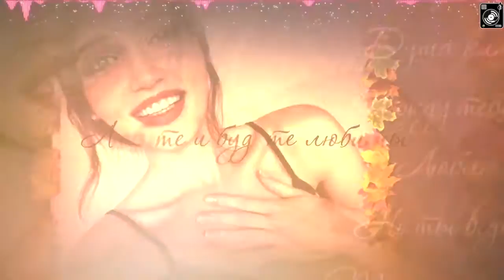Платон и Малика. Золотая осень в Королях Страсти.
MFY Releases can be used by any YouTube or Twitch user in their monetized content.

2. Include a link to the track on MusicForYouTube.project YouTube, or a link to channel MusicForYouTube.project.
3. Credit the artist(s) of the track by including their social network links.

MFY-релизы могут быть использованы Вами при создании видеороликов для загрузки на YouTube.

Если вы используйте нашу музыку, вы должны в описании вашего видео:
1. Указать полное название трека (с указанием музыка была предоставлена MusicForYouTube.project)
2. Указать ссылку на трек на MusicForYouTube.project, либо на наш канал.
and we will remove the track. Thanks in advance.

Happy listening and good luck to all!